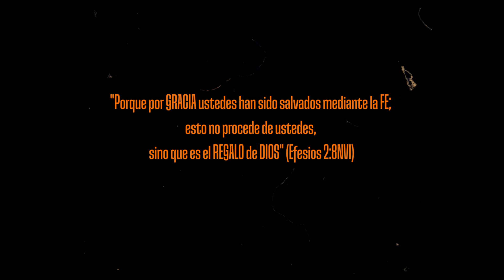Jon Moreno - "Gracia" (Official Music Video)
¡Bienvenidos! un gusto compartirles mi Octavo sencillo musical "Gracia". Celebramos el regalo divino e inmerecido de parte de Dios que nos dio perdón y salvación a través de Jesucristo en la cruz del calvario. Esta reconciliación con el Padre nos permite el acceso a una vida eterna con El. ¡Disfruta su GRACIA!

                                                GRACIA (letra)
(Coro)
ME RESCATÓ
DE MI MALDAD ME LIBERÓ
CON SU SANGRE ME LAVÓ
 Y ME DIO UN NUEVO CORAZÓN
VIVO EN SU LUZ
YA NO HAY OSCURIDAD
SU GRACIA ES SUFICIENTE
PARA PERDONAR
Y LEVANTARME UNA VEZ MÁS

(Verso 1)
ANTES SEGUÍA
MI PROPIO CAMINO
SIN ENCONTRAR
UN RUMBO UN DESTINO
PERO LLEGÓ
ESA BENDITA PRESENCIA
QUE PAGÓ TODO
EL TOTAL DE LA CUENTA
NO HAY NADA QUE YO PUEDA HACER
PARA GANARME
EL AMOR DE DIOS
ES EL QUE VINO A RESCATARME
SU AMOR INAGOTABLE
ME TIENE CONFESANDO QUE…

(Verso 2)
A VECES CAIGO Y ME EQUIVOCO
PERO ÉL SIEMPRE ESTÁ AHÍ
RESTAURÁNDOME GUIÁNDOME
POR SIEMPRE
HASTA EL FIN
ES SU GRACIA INCOMPARABLE
ME TIENE YA CANTANDO ASÍ…

Dirección  (Video): Andrés Guzman "Guzmi"
Productora (Video): Mountain Studio
Mezcla&Master (Audio): Iván Paz
Programación e Instrumentación: Jon Moreno
Bgvs: Jon Moreno
Productor Musical: Jon Moreno